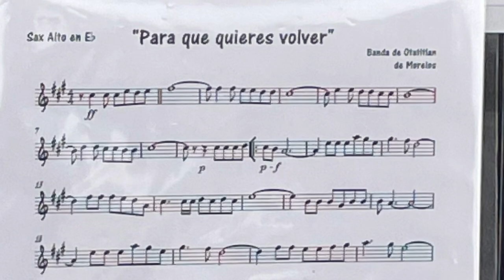La Gran Octava con San Bartolomé Zoogocho 2023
La Unión Social Zoogochense radicados en Los Angeles California celebran su Gran Octava en honor de San Bartolomé Apóstol el día 3 se Septiembre del 2023.